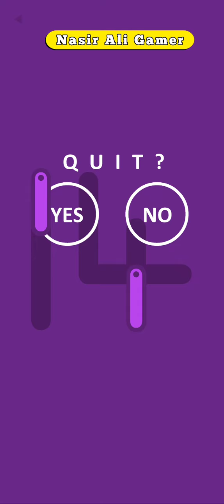Purple Level 13 Solution Gameplay Walkthrough Game